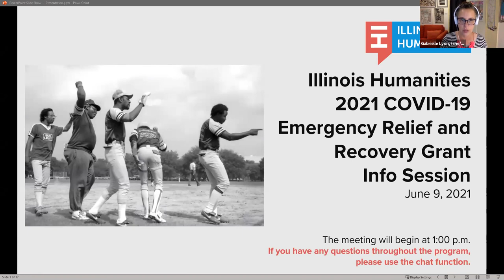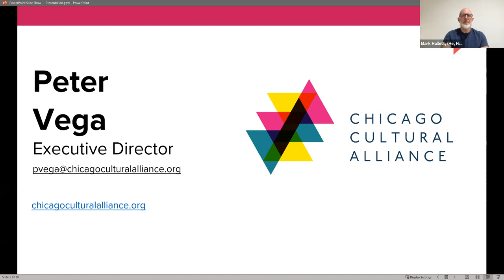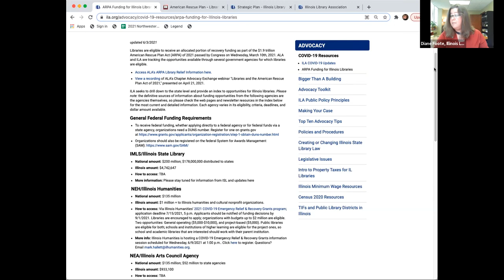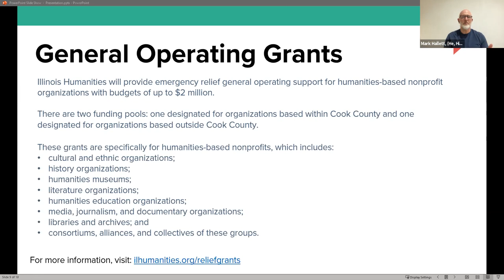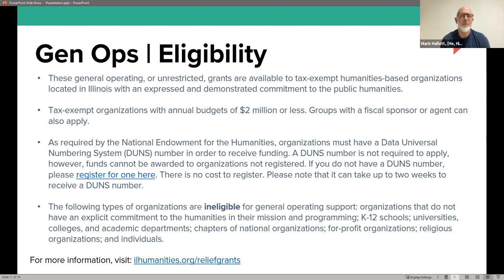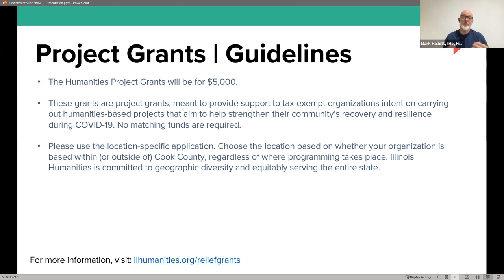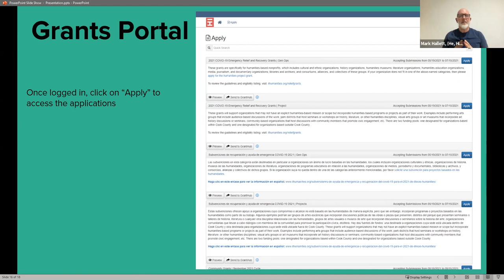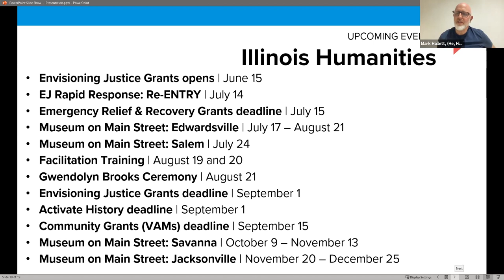Illinois Humanities 2021 COVID-19 Emergency Relief and Recovery Grants | Information Session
This 75-minute long information session for Illinois Humanities' 2021 COVID-19 Emergency Relief and Recovery Grants took place on Wednesday, July 9, 2021. until 5:00 pm CST on Thursday, July 15, 2021.

Illinois Humanities COVID-19 Emergency Relief and Recovery Grants provide funding to humanities and cultural nonprofit organizations to continue using the humanities to support their communities in recovering and responding to the COVID-19 pandemic with resilience.

In 2021, the National Endowment for the Humanities (NEH) received $135 million in funding to assist humanities and cultural organizations affected by the COVID-19 pandemic as part of the American Rescue Plan Act (ARP). Illinois Humanities is offering two grant opportunities to help humanities organizations and cultural groups respond to the ongoing pandemic: 1) general operating grants ($5,000-$10,000) for organizations that are explicitly defined as humanities-based in terms of mission and core programming; and, 2) humanities project grants  ($5,000) for organizations that plan to do humanities-based work but who may not be explicitly humanities-based organizations in mission and scope. There is a single deadline for applications: Thursday, July 15, 2021 at 5:00 PM (CST).